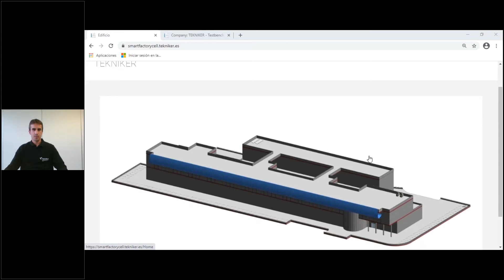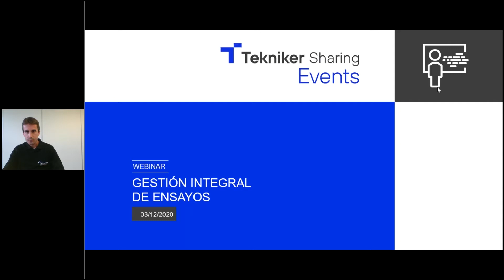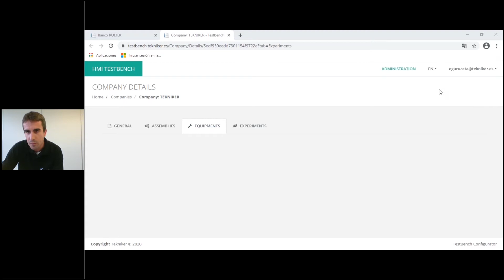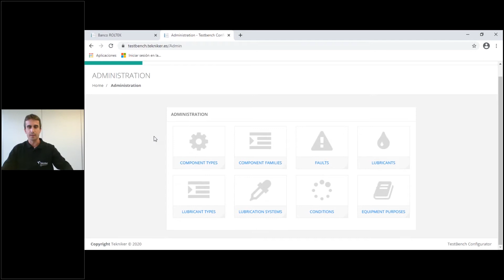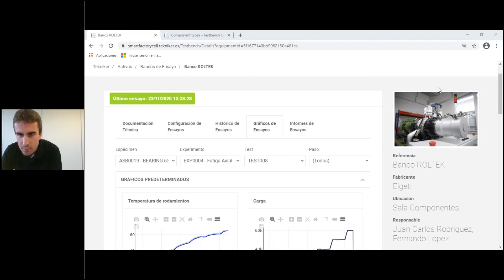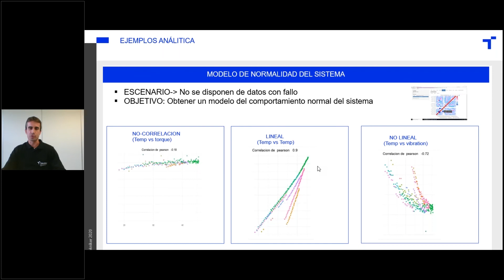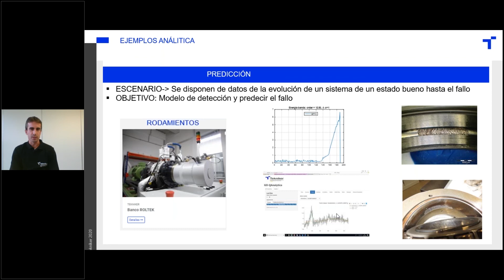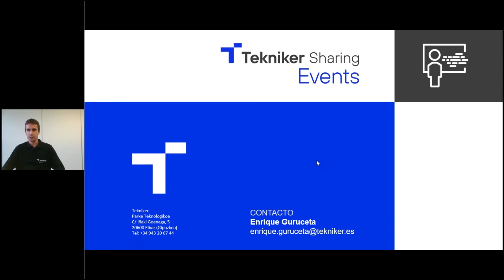WEBINAR: Gestión integral de ensayos experimentales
En este webinar se presentará la metodología y soluciones para la gestión integral de bancos de ensayo, incluyendo tareas de planificación, conectividad, analítica y explotación de datos.